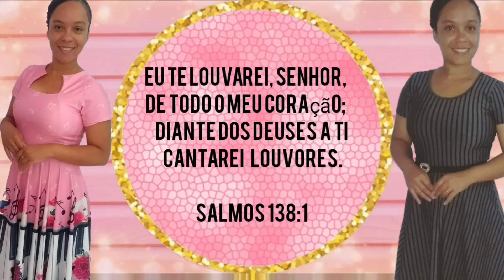Vou Deixar Na Cruz- Eliane Ramos (Cover-Dalete Hungria)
Letra:

Olho pra cruz, e vejo em ti Imensidão de amor
Que me constrange, Que me constrange
Se entregou em meu lugar Me deu direito a vida
Morreu por me amar, Morreu por me amar

Eu vi os meus pecados perdoados pelo sangue de Jesus
Ali eu fui curado, atraído, pela força desse amor
Eu já não sou o mesmo desde quando
Se entregou naquela cruz Se entregou naquela cruz

Todos os meus medos Todos os meus erros
Vou deixar na cruz, Vou deixar na cruz

Tudo que me impede de ser como Tu queres Deus,

Todos os meus sonhos
Todos os meus planos, Eu já deixei na cruz
Minhas vaidades Minhas próprias verdades
Eu já deixei na cruz.